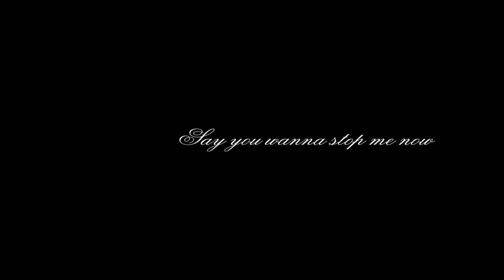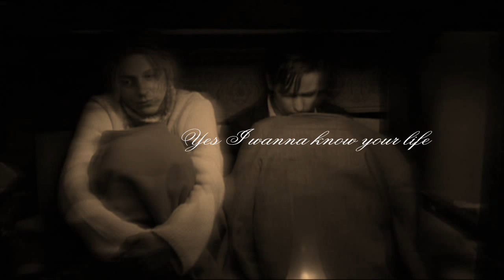[SILENCE] Thomas & Melanie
"Joy Division" 2006. - ThomasXMelanie